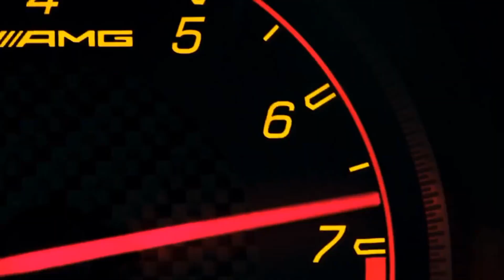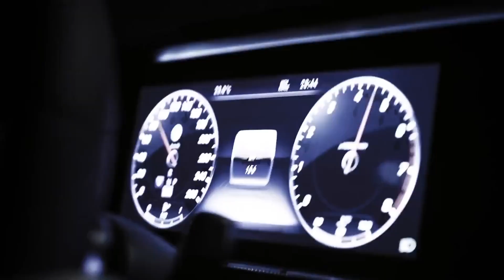Passion Marta x Fako - GONE / Dj d AnnY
♛ Follow Family ♛

 ♛Z-Performance On♛
 / zedperfo.  .

♕ VIDEO SUPPORT♕

♕  Passion Marta ♕

SC:

 / passion1marta

Fako